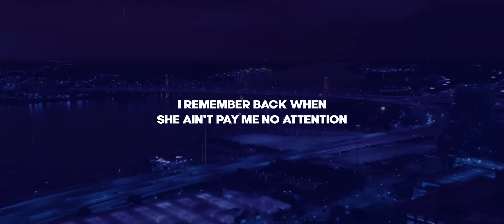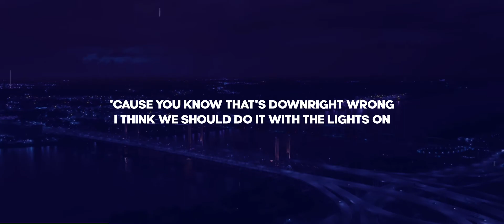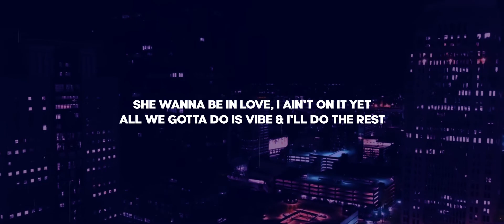The Homies - White Lies (Ft. Jack Harlow) Lyrics